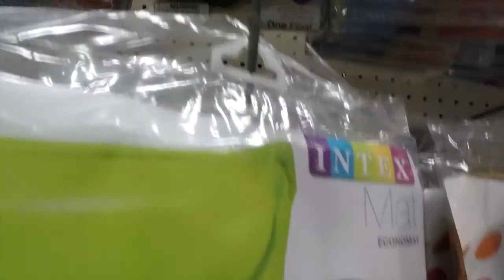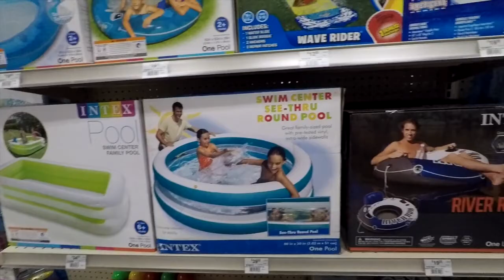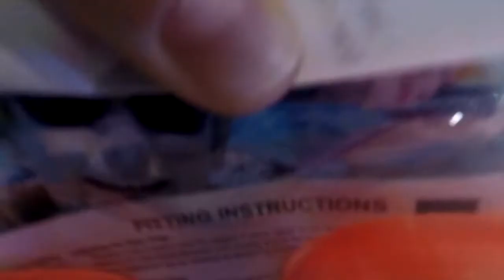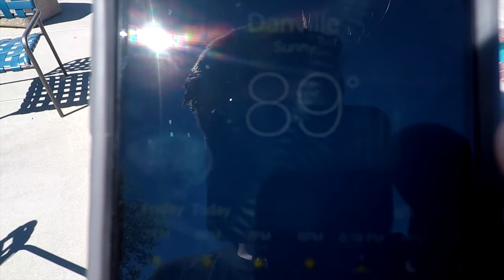WE SNUCK INTO HIS POOL!!!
-Vlog #75-
  Hey guys today was a really fun day. Joe and I bought some cool pool stuff at the plaza and then snuck into Ari's pool! We had a lot of fun at the pool and i nearly cracked my head open! Hope you enjoyed :)

I WILL SUB BACK TO ANYONE WHO SHARES THIS VIDEO WITH 5 FRIENDS OR MORE!!! (DM ME PROOF ON INSTAGRAM @matthewsharp12)